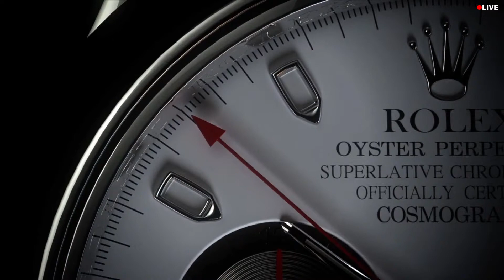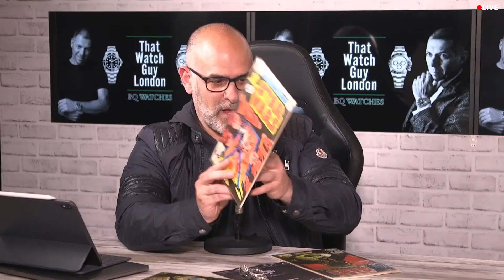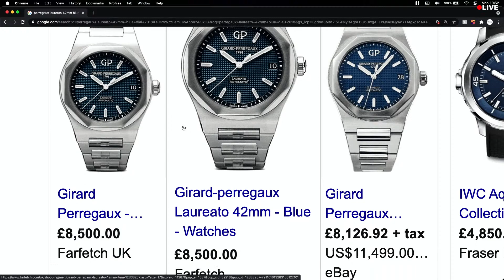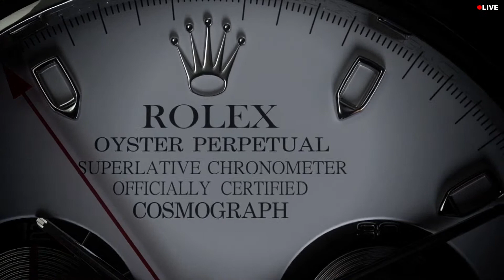Rolex Shock Swap Shop Spencer this week is once again joined byJonilda and producer Gavin Alexander.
On this Episode Gavin offers Spencer the opportunity to trade 3 Rolex watches for some special surprises, what will he do ? Also all the questions from BQ Watches Instagram and Facebook are answered live. Kayleigh and Jonilda unbox a stunning Tiffany Blue OP, and The Rolex Group from Facebook provides this weeks watch shot gallery.

Do not forget to book your slot for BQ Watches' Summer Fair, 2nd and 3rd July 2021 below...